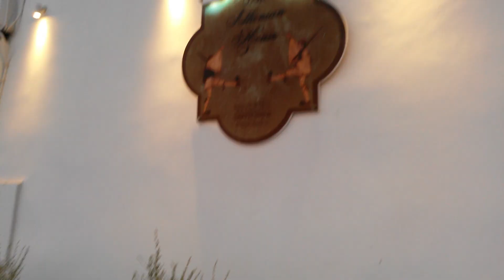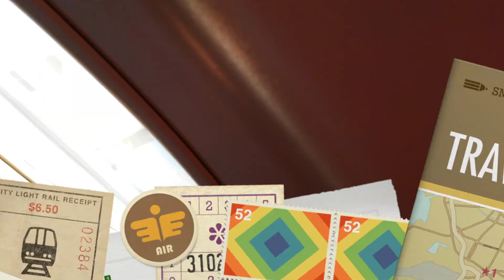Santorini, Greece - 2017